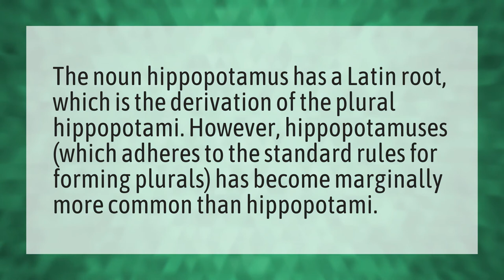What is the plural of hippopotamus?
Bussin • What is the plural of hippopotamus?